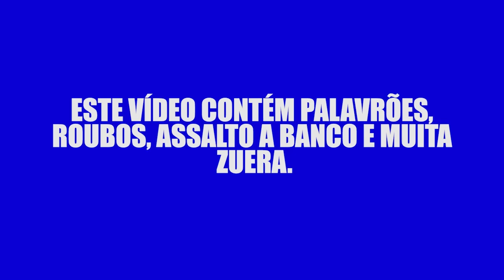GTA V - MODO HISTÓRIA e MODO ONLINE com ZUERA!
DEMOREI MAS VOLTEI \o/ Com GTA V e todos aqueles salves marotos que pediram no facebook.
Obs.: Estou me adaptando ainda com o PREMIERE PRO (novo software de edição)